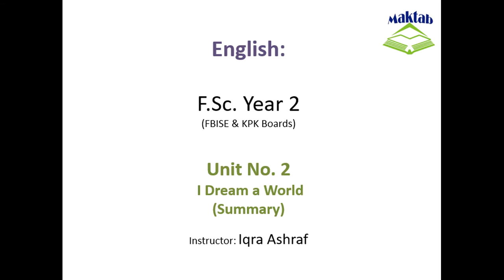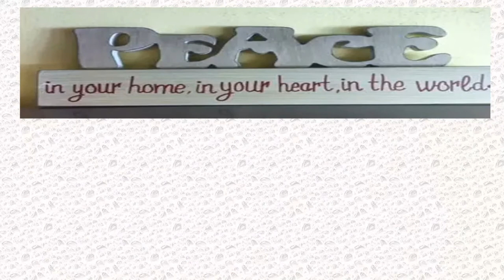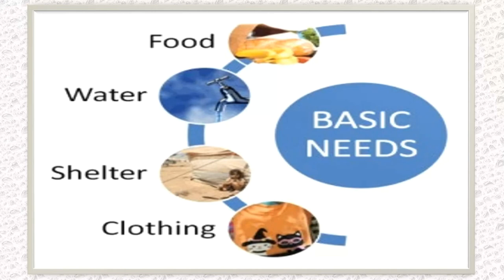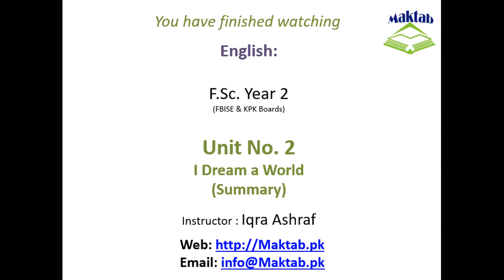FSc English Book 2, Unit 2, LEC 23: I Dream A World (summary)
This video lecture (F.Sc. Second Year English) covers the summary of Unit No. 2 "I Dream A World "
In this video the writer dreams of a day when everyone will be free and there will be no racism in America.
He says that he dreams of the world when black and white both will share the bounties of earth.